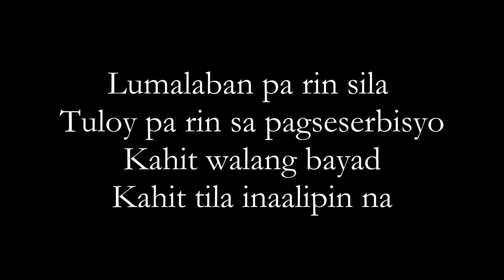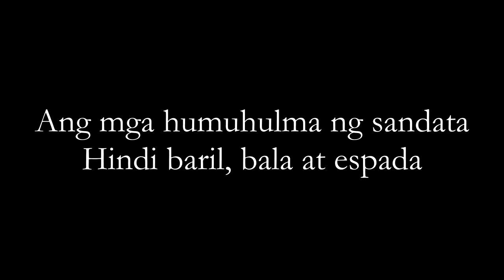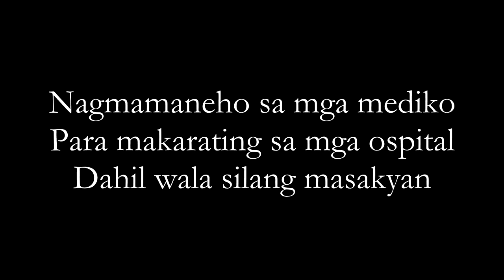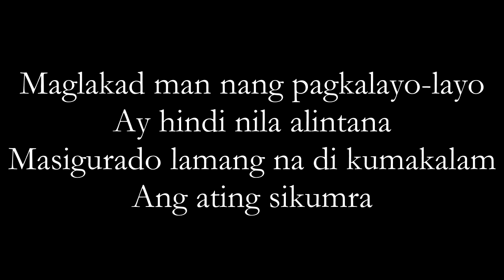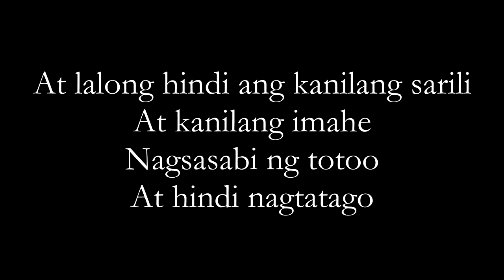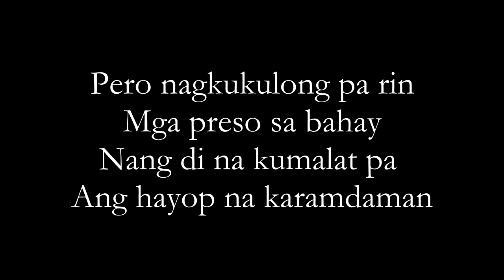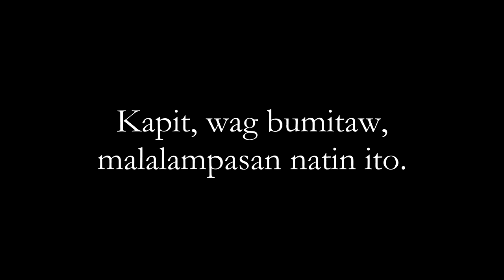Love in the Time of Coronavirus (Poem English subtitles) - Emir's BTIN Balik Tanaw / In Hindsight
* BTC Legacy: 16F8FNs6VBn1ZyEywSJCkuwgQd6MP1ofyH
* BTC Segwit: bc1qclf90h2t9jr6mwqge7n58355zjk9vvt5k77mc6
* ETH ERC20: 0x1C7b7c9BA54cCE344cB9121E43ce17dCe2fd770f
* DOGE: D5GL3YjQCSHdNC97F7a2ZQ9x6MHwrL3hWw
* LTC: LVXUgYgJw6hjragftRHPQvqGZTtHyExh3T
* Brave Rewards: Not available

No more Odysee.